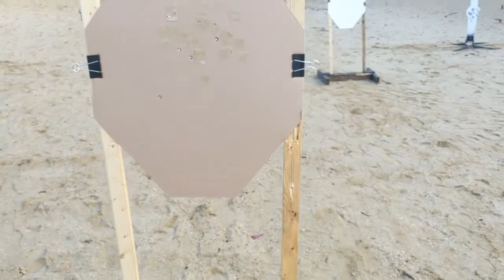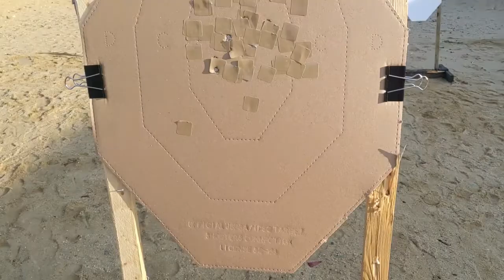1-16-2020 Training Session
Mainly designated target

- 10 yd. open
- 15 yd. mini popper
- 6 yd. opens
- 12-13 yd. partial
- 15 yd. mini popper
- 12 yd. open

I learned today that I need to work on wide transitions more. This will be done in dryfire this upcoming week :).